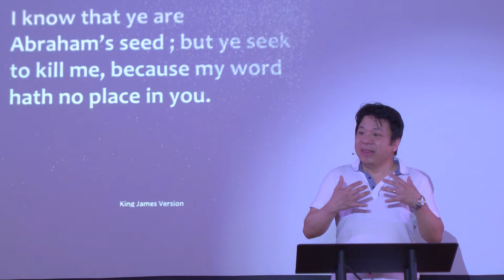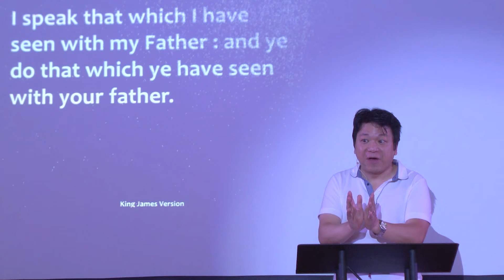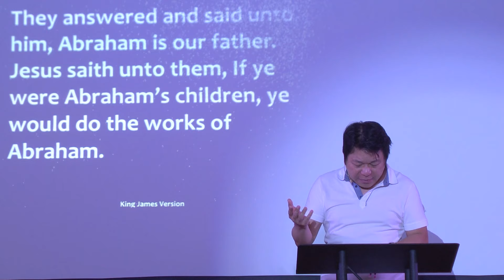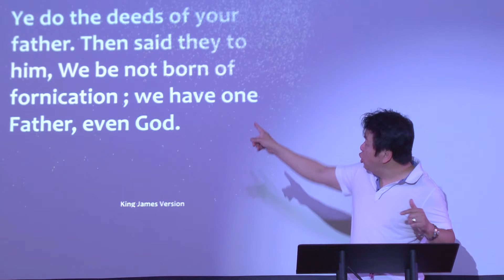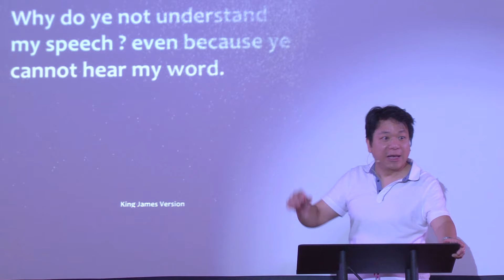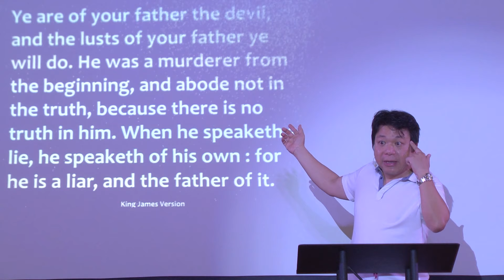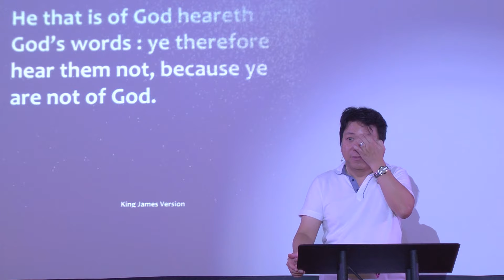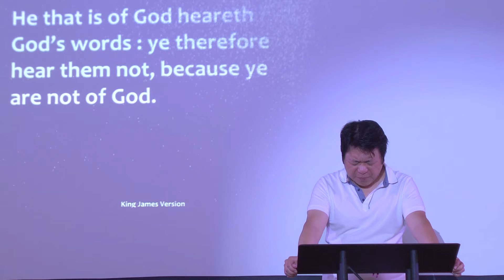Your father the devil? Dr. Billy Ng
WHO IS YOUR FATHER?